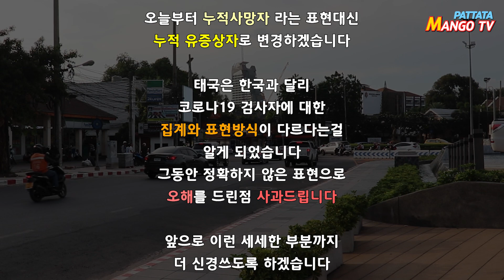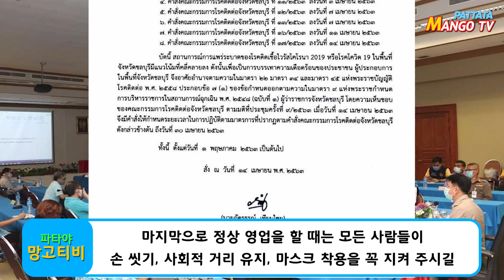태국 재벌순위 20위까지 총리 서한보내/촌부리 5월부터 모든상점 영업가능예정/접촉사고때문에 92세노인 밀쳐 중퇴/방콕주류판매금지연장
쁘라윳 태국총리는 태국 내 자산 순위 상위 20명의 기업인들 및
인사들에게 향후 코로나19 대응을 이끌어나갈 조직인
소위 '팀 타일랜드'(Team Thailand)에 동참할 것을 요청하는
서한을 발송한다고 합니다

E0%B8%AA%E0%B8%B1%E0%B8%9B%E0%B8%94%E0%B8%B2%E0%B8%A
B%E0%B9%8C+%E0%B8%81%E0%B8%97%E0%B8%A1+%E0%B8%95%E0%
B8%A3%E0%B8%A7%E0%B8%88%E0%B9%80%E0%B8%8A%E0%B8%B4%E
0%B8%87%E0%B8%A3%E0%B8%B8%E0%B8%81+874+%E0%B8%A3%E0%
B8%B2%E0%B8%A2+%E0%B8%9E%E0%B8%9A%E0%B8%9C%E0%B8%B9%
E0%B9%89%E0%B8%95%E0%B8%B4%E0%B8%94%E0%B9%80%E0%B8%8A
%E0%B8%B7%E0%B9%89%E0%B8%AD%E0%B9%82%E0%B8%84%E0%B8%
A7%E0%B8%B4%E0%B8%94%E0%B9%81%E0%B8%A5%E0%B9%89%E0%B8
%A7+5+%E0%B8%A3%E0%B8%B2%E0%B8%A2-O2N8Zm

4월 18일 방콕 대변인 퐁사콘은
며칠 전 140번 버스기사의 코로나감염 사망으로 인하여

버스 승객 및 주변 사람들 874명을 지정된 곳에 격리 시켰고
4.10~17일까지 BKK 코로나19시스템(Panda Lab과 함께)을 활용하여
의료진들이 직접 격리 장소를 찾아가 검사를 진행하였고
그중 5명이 코로나에 감염된 걸 확인할 수 있었습니다

코로나에 감염된 5명은 즉시 입원시켰으며
대변인은 앞으로 BKK 코로나19시스템을 통해
보다 안전하게 감염자를 추적해 나갈 것이라고 하였습니다

방콕은 4. 20일까지였던 주류 판매금지 기간을
연장할 것에 대한 논의가 있을 거라고 합니다

4. 18일 싸타힙 해군 의료팀은
유럽을 다녀온 280명의 태국인들을
싸타힙 격리시설에 14일간 격리시켰고
다행히 280명 모두 이상이 없어 귀가 시켰다고 합니다

4.17일 태국 상무부(경제부)에서는 코로나 감염의 확산을
방지하기 위해 정부가 보유 중인 350대의 픽업트럭을 지원하여

전국 800여 곳의 농업협동조합이 좋은 품질에
식품(야채, 과일, 육류 등 )들을 저렴한 가격으로 공급한다고 합니다

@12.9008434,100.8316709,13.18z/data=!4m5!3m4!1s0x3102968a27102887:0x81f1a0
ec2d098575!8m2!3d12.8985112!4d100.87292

2명의 개인 사업자들이 각각 지역 주민들을 위해 기부를 했다고 합니다

태국의 배우, 모델 겸 가수인 사위카 차이뎃 (Sawika Chaiyadech)
닉네임 핑키라는 연예인이 친구와 함께 사람들에게 줄 음식 상자를 갖고

마을 사람들을 한 분씩 만나 직접 요리해서 만든 100개의
바질 치킨 도시락을 나눠 주었습니다

파타야 시장은 촌부리 주 정부에 따르면
파타야 지역을 제외하고 코로나 영향을 받는 실업자에 대해
1,000바트씩을 지급한다고 밝혔습니다

09
촌부리 전염병 위원회의 명령 (18/2063)으로 인해
5. 1일부터 모든 영업장이 정상 영업할 예정입니다

다만 악화될 경우 영업정지 기간이 연기될 수 있음을 알려드립니다

다음은 사건/사고 소식입니다

가벼운 접촉 사고가 큰 화를 부른 사건입니다

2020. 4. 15일 오후 16:00시 차층사오(Chachoengsao)의
방남쁘리여우(Bang Nam Priao)에서

반차이(Bancha Chai )라는 92세 할아버지는 연세가 있어 경적소리를
못듣고 천천히 후진하다 뒤에 있던 차와 가벼운 접촉사고가 났습니다

화가 난 뒷차의 운전자는 죄송하다는 할아버지의 말을 무시한채
손으로 할아버지의 가슴을 밀었고 뒤로 넘어진 할아버지를
그대로 놔둔체 차를 몰고 현장을 떠났습니다

그 후 할아버지는 일어나지 못하고 주위에 있던
시민에 의해 병원에 이송하게 되었습니다

안타깝게도 병원에서는 할아버지께서
매우 위독하신 상태라고 전했습니다

Phitsanulok+District,+%ED%95%8F%EC%82%AC%EB%88%8
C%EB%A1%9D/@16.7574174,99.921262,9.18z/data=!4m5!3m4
!1s0x30dfa34cdae8b9dd:0x404fb54b009d990!8m2!3d16.85803
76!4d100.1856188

4. 18일 피차눌룩( Phitsanulok) 반크랑에서
라뭄(65세)이라는 사람이 트랙터 타이어에 바람을
넣다가 폭발하여 트랙터 주인이 사망한 사고입니다

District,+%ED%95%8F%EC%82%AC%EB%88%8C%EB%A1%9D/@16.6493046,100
.2419008,12.96z/data=!4m5!3m4!1s0x30df955186f60f8f:0x404fb54b009d8e0!8m2!3
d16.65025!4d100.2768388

4. 13일 밤부터 14일 아침까지 피사눌룩 왕남쿠라는 지역에
태풍이 불어 천둥번개와 많은 양의 비가 쏟아졌습니다

다음날 아침 이 마을에 사는 한 할머니의 집 마당에는
약 20미터 길이에 넓이 30~50cm,
깊이 40~50cm 균열이 있었다고 합니다

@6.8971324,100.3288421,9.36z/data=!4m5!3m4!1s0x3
04d32a742d54e6d:0x71598c82adeb030f!8m2!3d7.1429
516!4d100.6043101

4월 18일 송클라에 위치한 송클라 동물원에서 더위에 지친
동물들을 위해 용안과 리치를 섞어 얼음과자를 만들었습니다

평소에 먹이를 주었던 담당자가 얼음과자를
나무에 걸어 고릴라에게 주었더니

MANGO TV (망고티비)
김프로 (PRO Kim)
Line : KIMKUKDO
파타야 한피디 (Han PD)